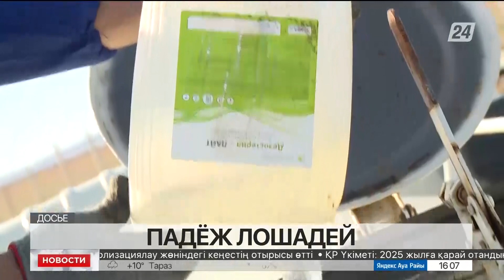Падеж лошадей в Карагандинской области: названа причина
Африканским сапом заразились лошади в селе Умыткер Карагандинской области. 9 животных погибли. Официальное название опасной инфекции - эпизоотический лимфангит, он подтвердился лабораторно, передает «Хабар 24».